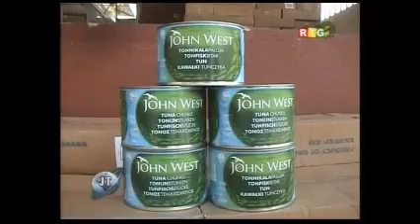JT RTG DU 16 Février 2015. Alpha Condé met en place l'INDIH sans Thierno Madjou Sow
JT RTG DU 16 Février 2015. Alpha Condé met en place l'Institution nationale indépendante des droits humains (INDH) sans Thierno Madjou Sow